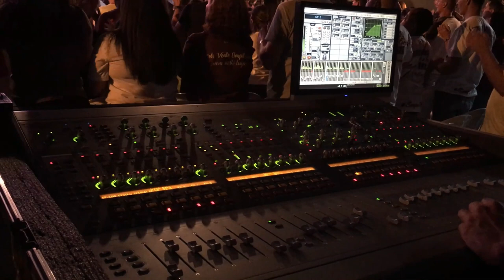Gave It All We Got By Tommy Ljungberg music musica dance rnb lovesong @musicmuvez​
Where Listening is Soothing. music musica sadsong newyear newyear2023 dance rnb lovesong newyearcountdown @musicmuvez